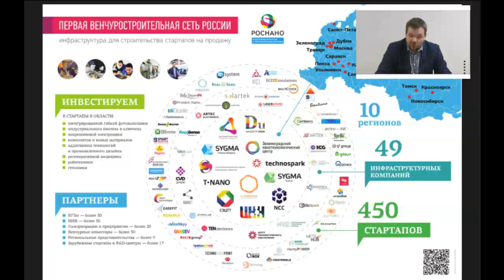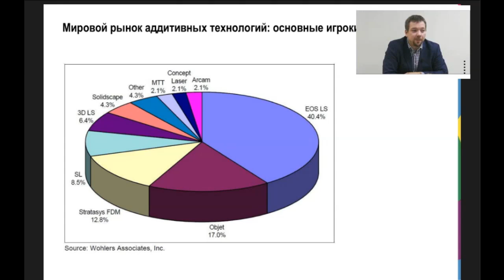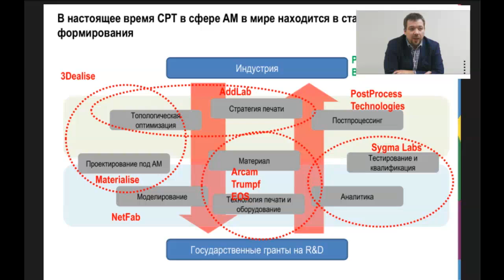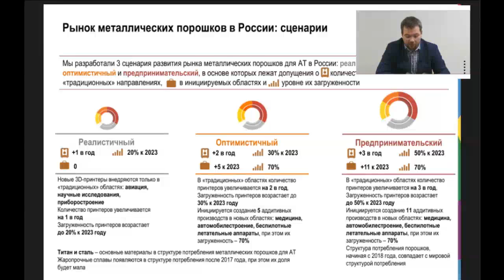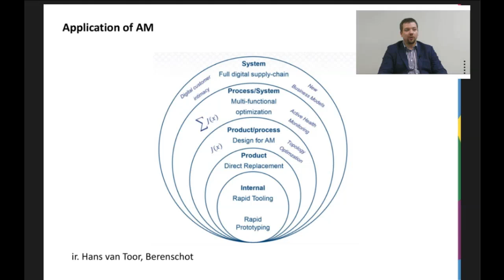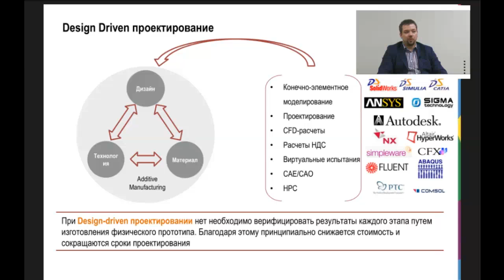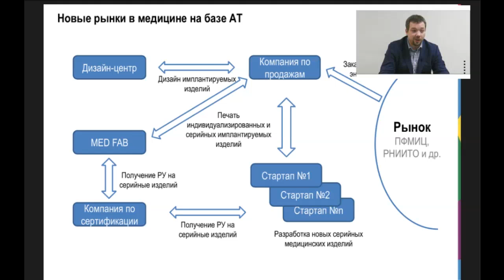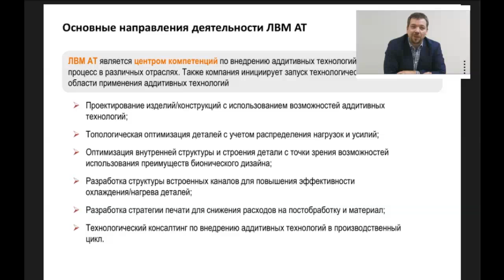Аддитивные технологии: архитектура рынка и новые возможности для бизнеса